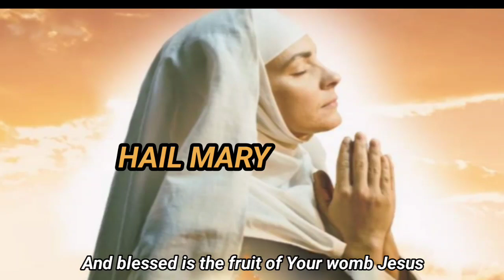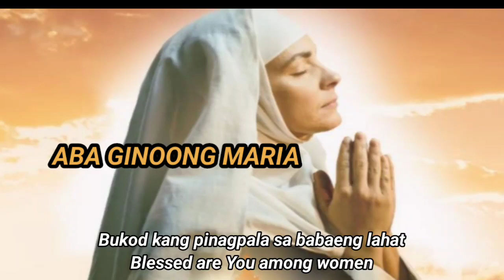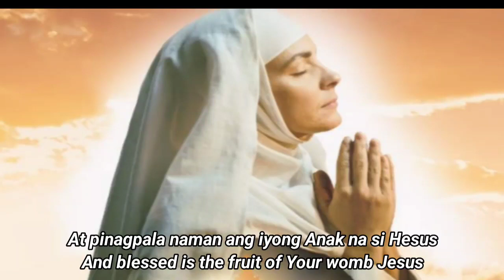Hail Mary III | Latin, English, Filipino Version | With English Subtitles | Reuben Mary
Sung By:
Fr. J. Roel Lungay
Avril Jouie Carreon

Ave Maria
Ave Maria gratia plena
Dominus tecum
Benedicta tu in mulieribus
Et benedictus fructus

Amen.

Hail Mary
And blessed is the fruit of your womb Jesus.

Amen.

Napupuno ka ng grasya
Ang Panginoon ay sumasaiyo
Bukod kang pinagpala sa babaeng lahat
At pinagpala naman ang iyong
Anak na si Hesus

Santa Maria ina ng Dios
Ipanalangin mo kaming makasalanan
Ngayon at kung kami'y mamamatay.
Amen.